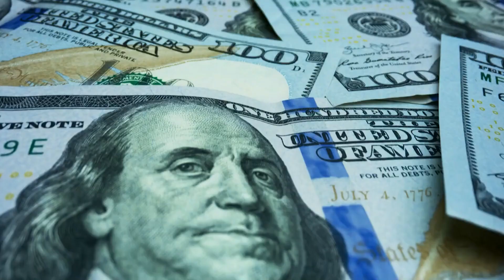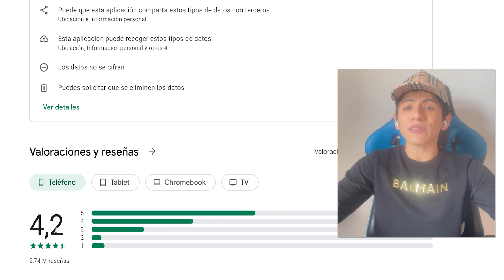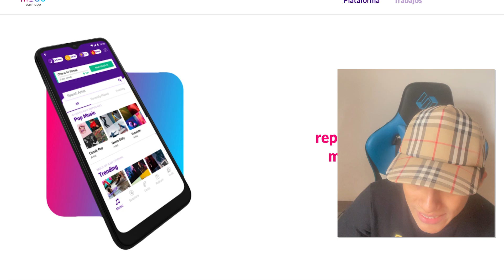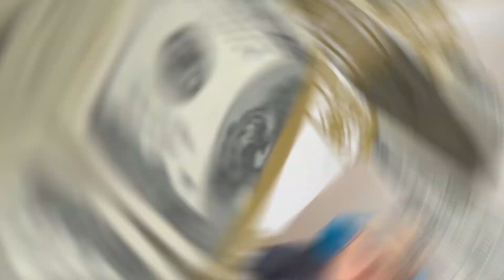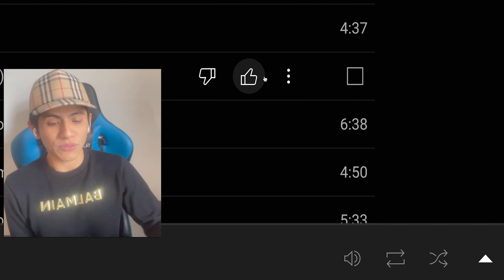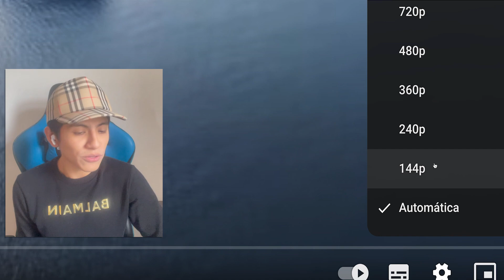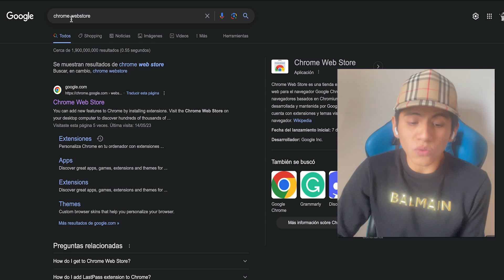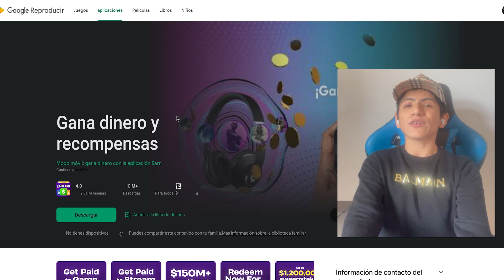Escucha Esto = $600 ($6 Por Minuto) Ganar dinero por internet - Jesus Avellaneda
Video Anterior a este 👉 Recibe +$2000 Rápido (Sin Limites) Ganar dinero por internet - Jesus Avellaneda

TITULO DEL VIDEO: Escucha Esto = $600 ($6 Por Minuto) Ganar dinero por internet - Jesus Avellaneda